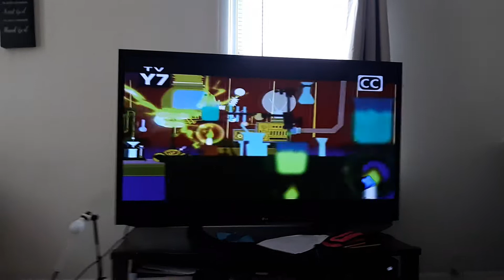Qubo: Skateboard ident + TESL